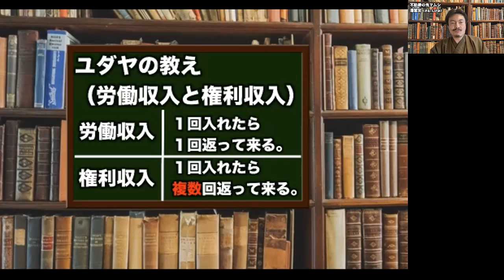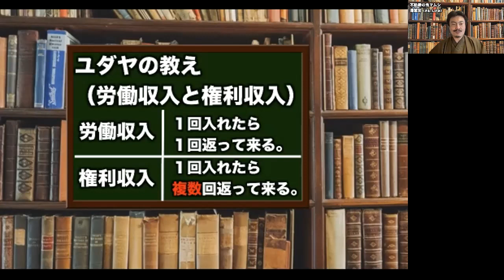澤繁実 不動産の鬼マムシ Webセミナー03−03「ユダヤの教え（労働収入と権利収入）」（６分）【チャンネル鬼マムシ（おにまむ）フィロソフィスト】